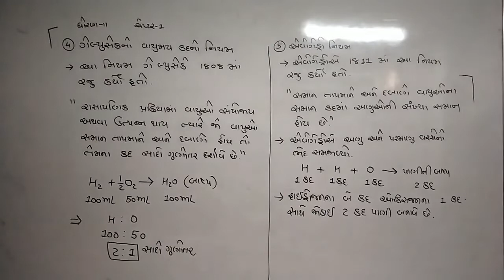CLASS-11 / SCIENCE / CHEMISTRY / CHAP-1 / LEC-9